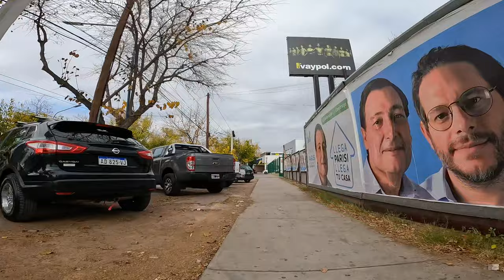Av. San Martín Sur (Vereda Oeste) Godoy Cruz - Mendoza - Argentina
Fecha de Grabación: 20230607 - Ubicación - Recorrido: Desde calle Carola Lorenzini hasta el Puente Ciclovía - Distancia: 2.2km - Mas Info

00:00 Av. San Martín y Carola Lorenzini
00:18 Av. San Martín y Manuel Lainez
01:03 Av. San Martín Sur y Rivadavia
01:43 Av. San Martín Sur y Lavalle
02:29 Av. San Martín Sur y Salta
03:03 Av. San Martín Sur y Castelli
03:37 Av. San Martín Sur y Güemes
04:23 Av. San Martín Sur y Beltrán Sur
04:38 Av. San Martín Sur y Leguizamón
05:18 Av. San Martín Sur y French
05:54 Av. San Martín Sur y Cipolletti / Decurgez
06:17 Av. San Martín Sur y Maure
06:34 Av. San Martín Sur y Ceretti
07:13 Av. San Martín Sur y Hualpa
07:39 Av. San Martín Sur y Estrada
08:21 Av. San Martín Sur y Gral. Paz
08:43 Av. San Martín Sur y O. P. de Tomba
09:06 Av. San Martín Sur y Tiburcio Benegas
09:45 Av. San Martín Sur y Córdoba
10:35 Av. San Martín Sur y José Ingenieros
11:26 Av. San Martín Sur y Zeballos
12:06 Av. San Martín Sur y Puente Ciclovía